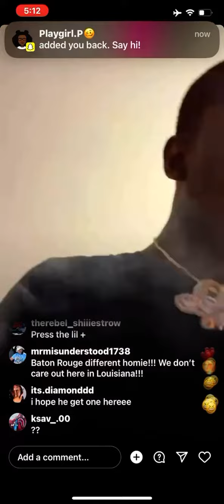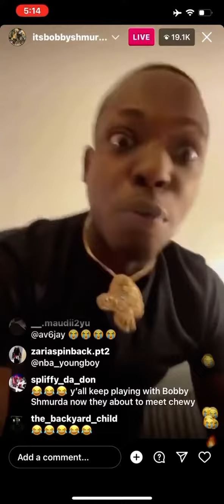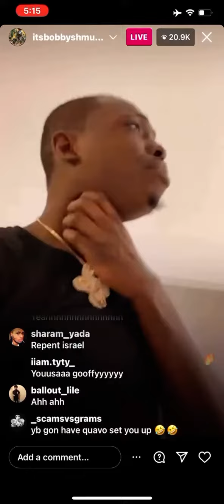BOBBY SHMURDA Threaten NBA YoungBoy On IG Live 😳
NBA YoungBoy Live NBA YoungBoy NBA YoungBoy Insta 38baby live snippet snippet AI YoungBoy 2 AI YoungBoy 2 Unreleased Song Unreleased Song NBA YoungBoy Unreleased Song 4KT 4KT jana Yaya Iyana